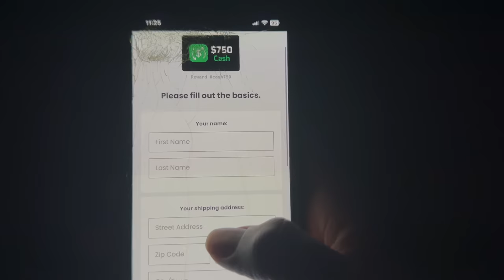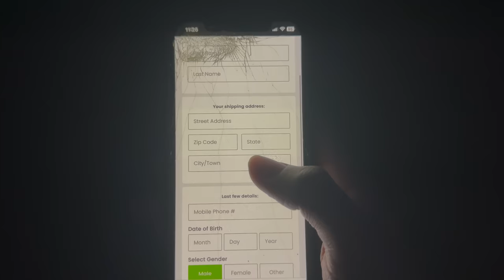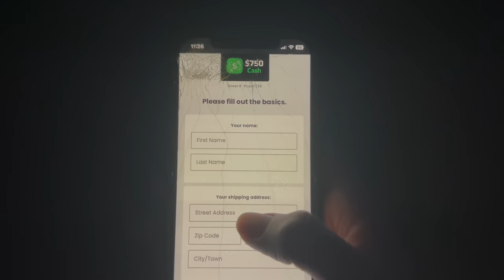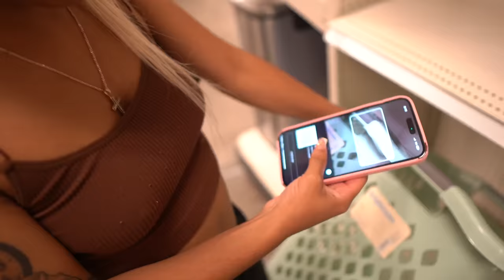ME AND BENÉT WENT OUT TO EAT TOGETHER❤️...